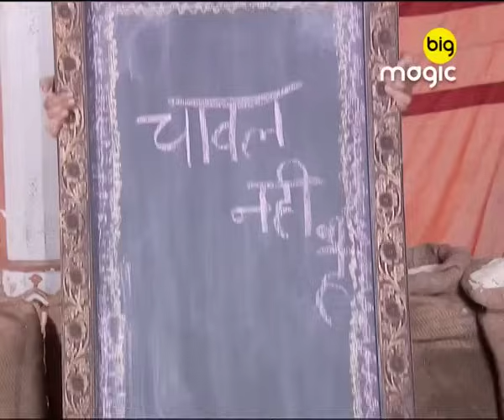Akbar को कवच पहनाने का हल ढूंढा Birbal ने | Episode 17 | Big Magic